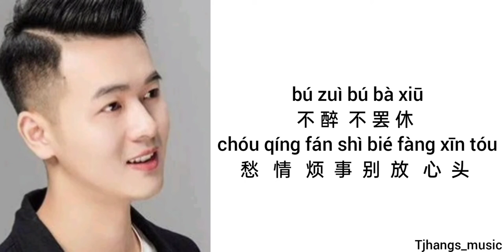爱江山更爱美人 (Ai Jiang Shan Geng Ai Mei Ren - Xiao A Feng (小阿枫) Pinyin Lyrics